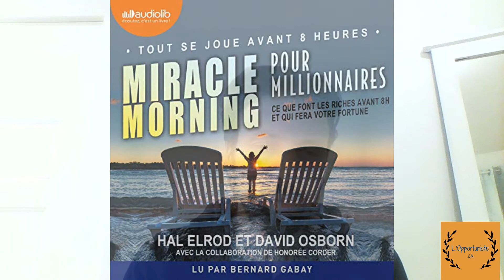N'achète plus de FORMATIONS!!. Hal Elrod, Chet Holmes, Napoléon Hill mais des livres audio Audible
N'achète plus de FORMATIONS. Je prend des livres audio sur Audible, Miracle Morning pour les Millionnaires de Hal Elrod, La Prodigieuse machine à Vendre de Chet Holmes, Plus Malin que le Diable de napoléon Hill.

Mes Ressources GRATUITES

Mes réseaux